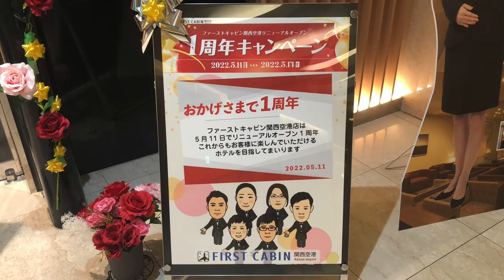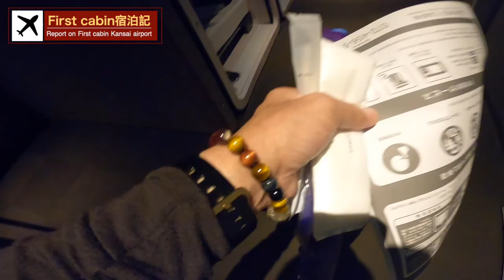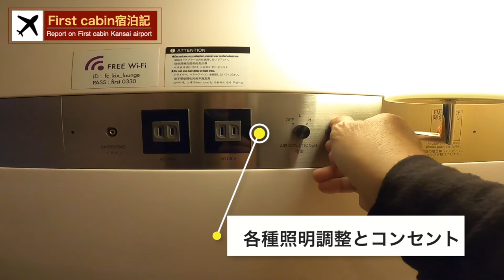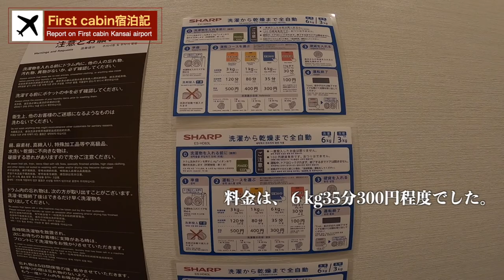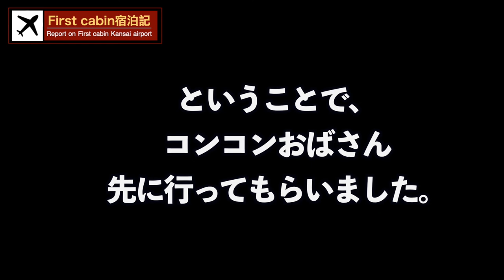朝、７時台のPeachに乗るには、これが最高❓。ファーストキャビン関西空港に宿泊してきた。果たして、コスパは？サービスは？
○insta360 ONE X2
○zhiyun crane m2／ジンバル
○Manfrotto／ミニ三脚